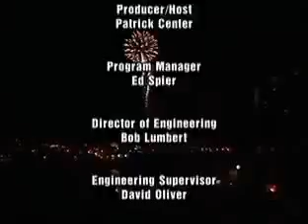3198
4th of July Fireworks, Picking up the Tab?, Patriotic Impact